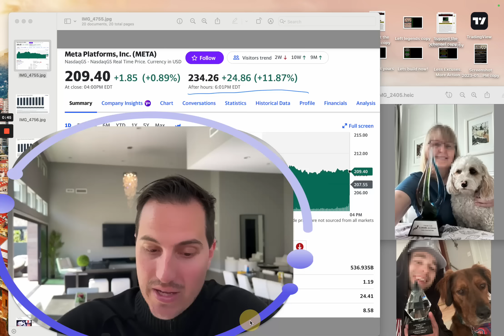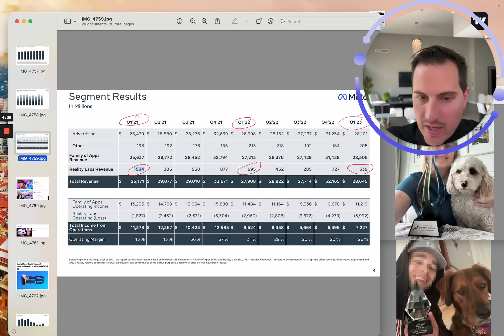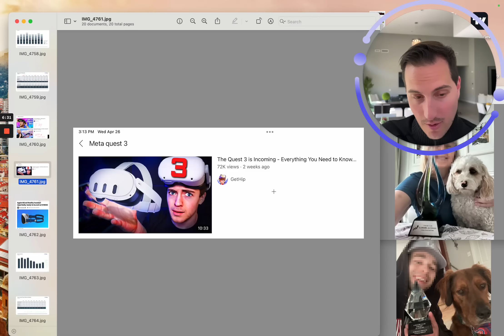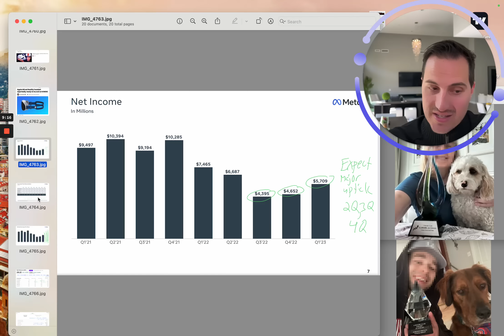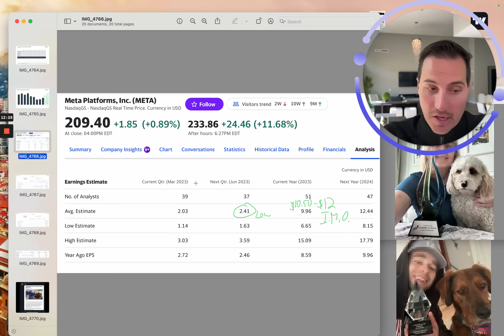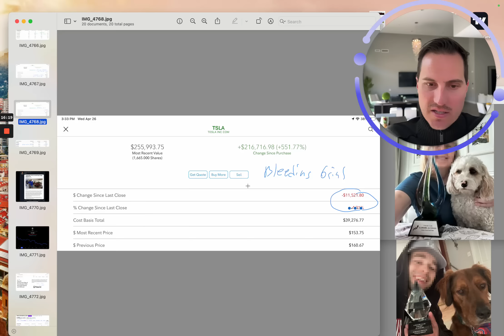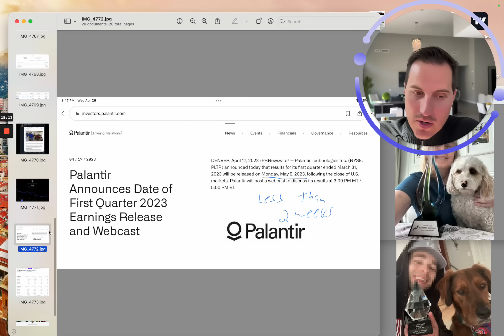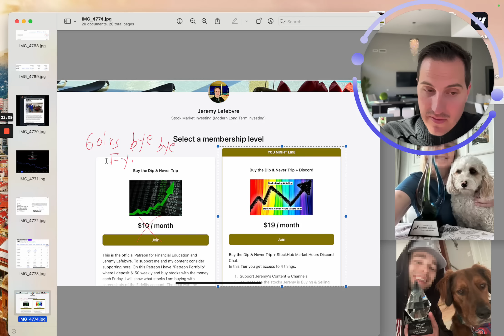METAAAAAAAAAAAAAAA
Meta stock! Meta earnings!
✅ Looking to Apply to join my Private Group or access my Becoming Master of the Stock Market Course?

➡️ Stocks Im Buying this Week: If you enjoy the channel consider supporting my content & get access to see what stocks I am buying/selling in my Fidelity account with this

Financial Education